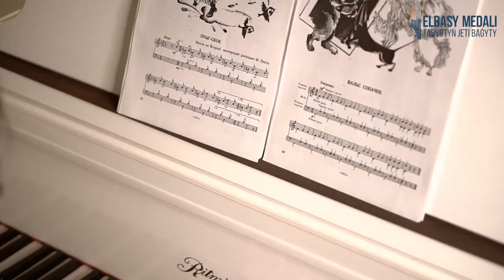Фортепиано - 4 сабақ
«Елбасы медалі» жобасының командасы  «Дарын мен дағды» бағыты аясында фортепиано бойынша бейнесабақтар ұсынады.
Фортепиано - музыкада көптеген міндеттерді орындауға арналған классикалық аспап. Онымен жеке шығармалар, оркестрдің сүйемелдеуімен фортепианоға арналған концерттер орындалады, пианист көбіне аккомпаниатор ролінде өнер көрсетеді. Фортепианода ойнау - көпжылдық жаттығуды, зейін мен беріле шұғылдануды қажет ететін іс.
Бейнесабақтар ноталық сауатты, сондай-ақ музыкалық шығармаларды үйренуге бағытталған.